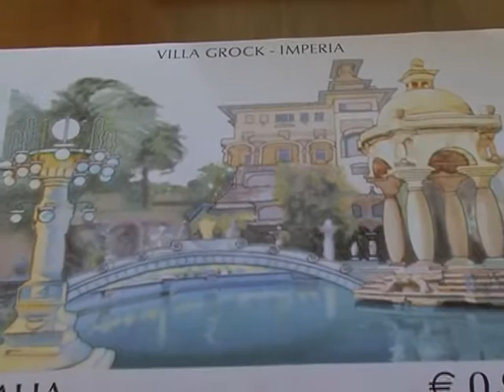IL PARCO DI VILLA GROCK VERRA' COMPLETAMENTE RISTRUTTURATO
Il parco di villa Grock potrà essere completamente ristrutturato grazie a un finanziamento ottenuto dalla provincia attraverso un progetto europeo. La notizia è stata ufficializzata oggi in occasione della presentazione del francobollo che Poste italiane ha dedicato alla popolare e suggestiva residenza imperiese